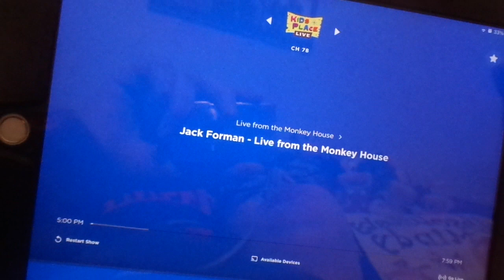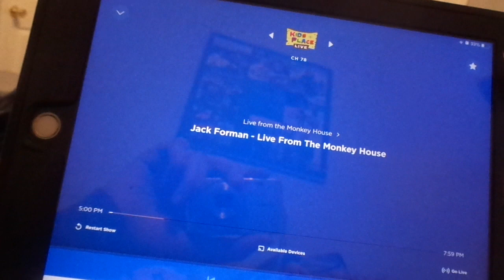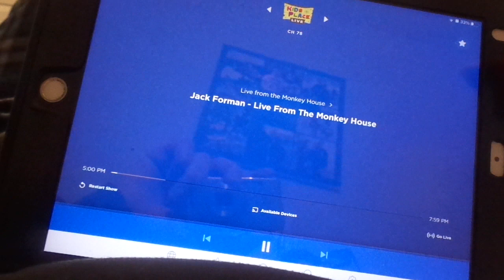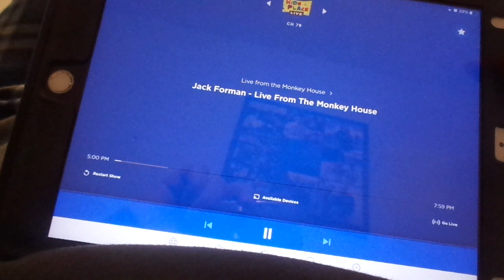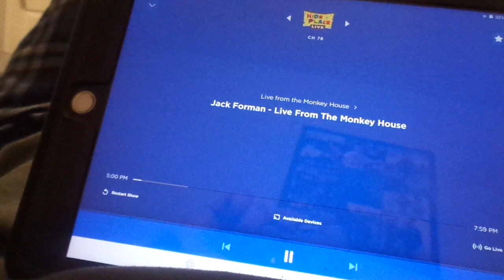Live From The Monkey House